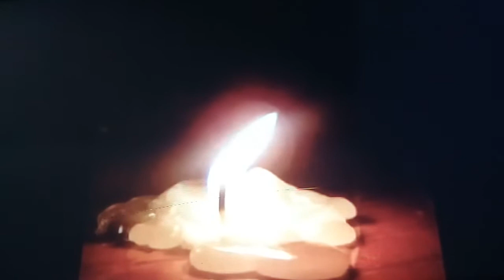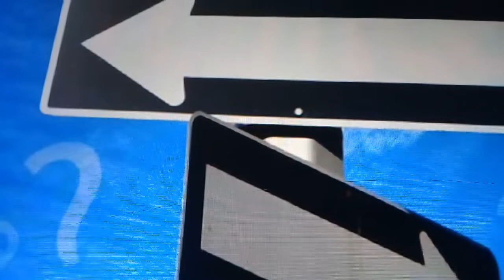Ao finda o labor - harpa cristã - ISABELLE SANTIAGO